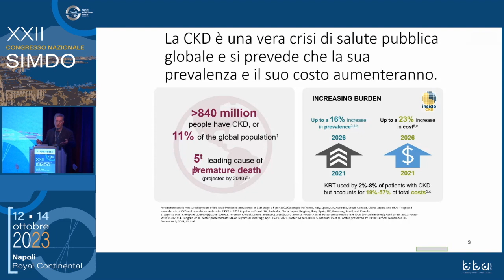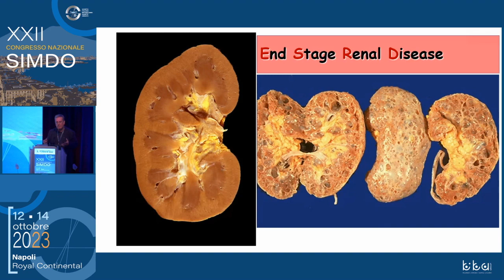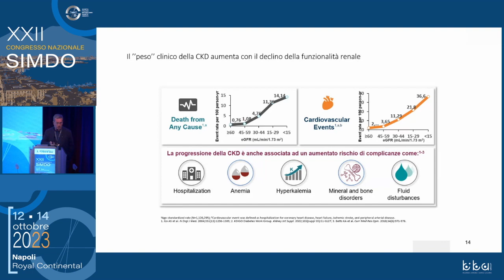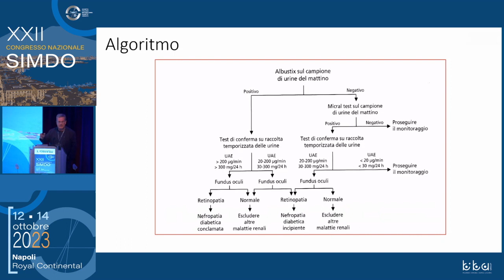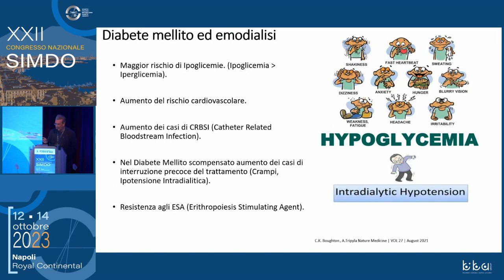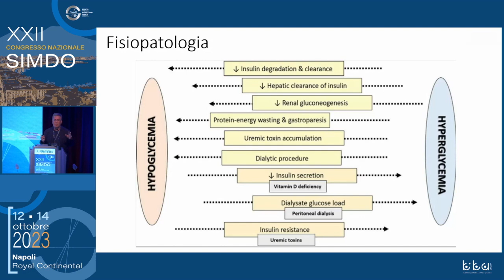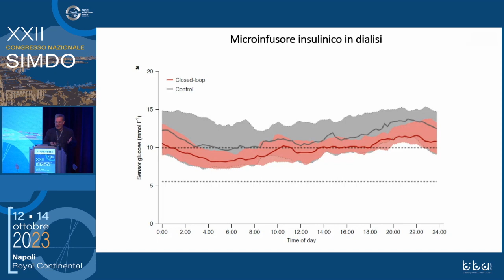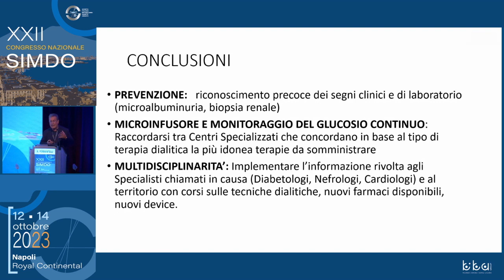Contenuti On Demand del XXII Congresso Nazionale SIMDO | 12-14 ottobre 2023, Napoli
La gestione del diabetico in ESRD
A.

Angelo Ferrantelli